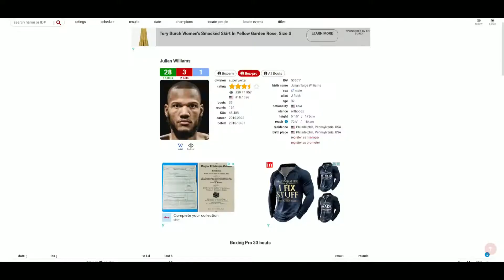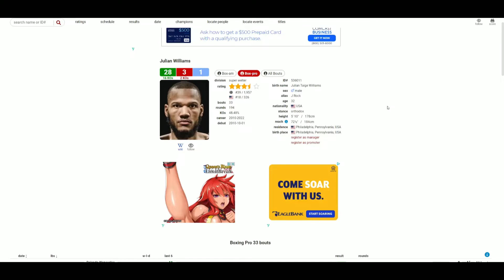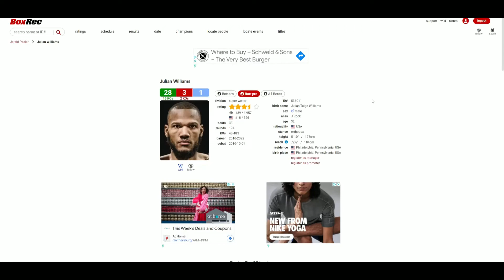Julian Williams VS Rolando Wenceslao Mansilla (UD 79-72x2, 80-71) MUCH NEEDED WIN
🥊 Boxing Fan
🎮 Gamer
🇵🇭 Filipino
🇺🇸 American
🌎 Earthling